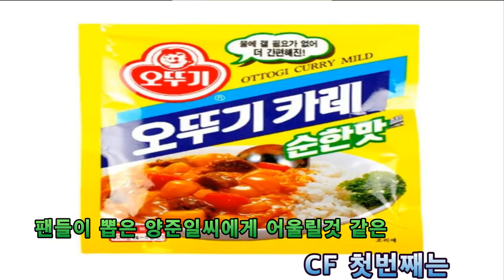슈가맨 양준일님 팬들이 뽑은 광고 TOP 3!!! 경축 광고 계약성사! 늦깍이 "CF 스타" 된 사연! / 첫 팬미팅 소식~